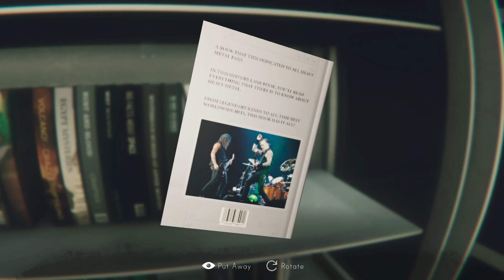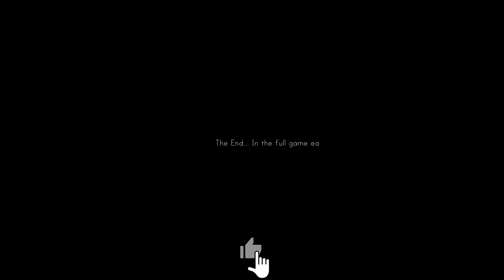DEAD FACE Prologue Demo / Indie Horror O'yin! / Uzbekcha Letsplay / 2024 Ujas.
Hozirgi roligimizda DEAD FACE Prologue Demo o'yini xaqidagi rolikni sizlarga taqdim etmoqchimiz, o'ylaymanki video barchangizga birdek manzur bo'ladi degan umiddaman.
Mening kompyuterim:
➥Processor: Intel Core i3-7100
➥Videocard: Nvidia GeForce GTX 1050 ti
➥Motherboard: Rog Strix Z590-F
➥Ram: Lexar 16GB / 2666Mhz
➥SSD: Samsung 870 EVO Plus NVMe M.2 + 1TB